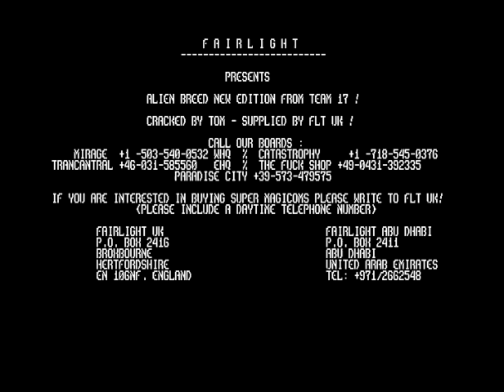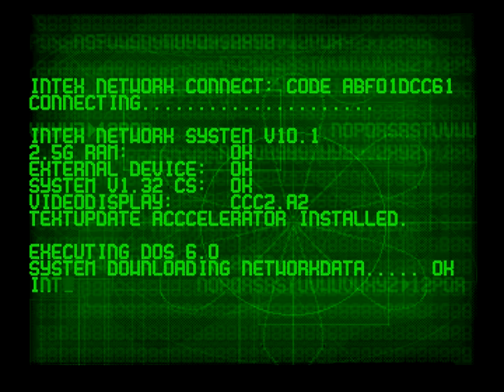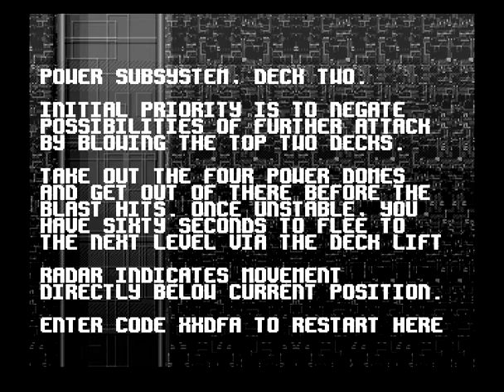Alien Breed Amiga Classics